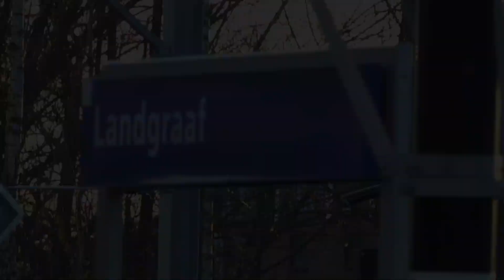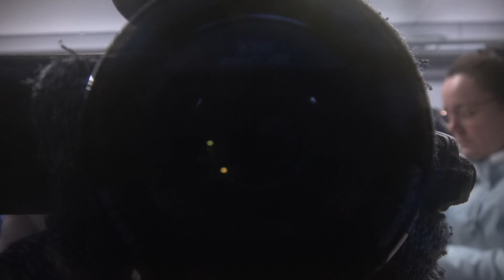vlog 110 met de trein op weg naar Tilburg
in deze video op zaterdag 16 december 2023 ben ik met de trein op weg naar Tilburg op bezoek bij opa Hans toen we beginnen eerst op de heenweg was allemaal goed gegaan en op de terugweg was ook hellemaal moelijk gegaan want ik ben gestrand in Roermond samen met die jongeman maar gelukkig ben ik eindelijk weer thuis ik wens jullie alle beste kijkers fijne kerstdagen en gelukkig Nieuwjaar dit was de video vandaag en ik wens je veel kijkplezier en fijne Kerstmis